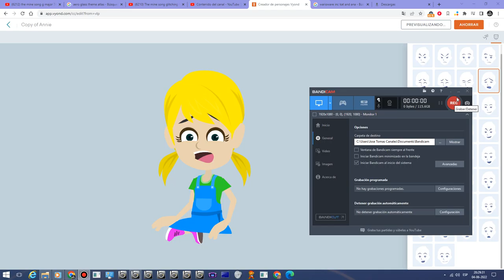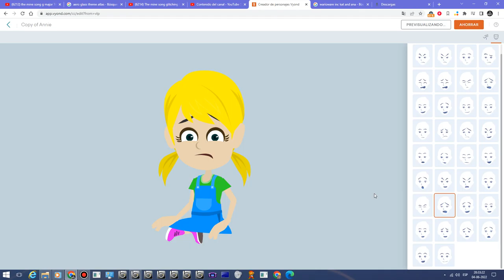Miedo En 4 Minutos